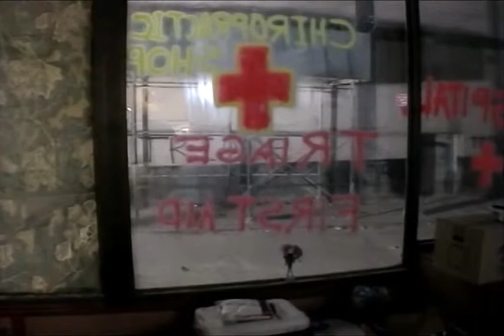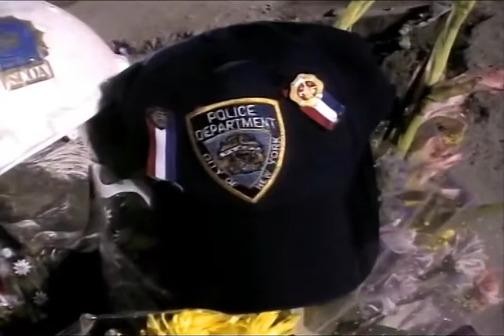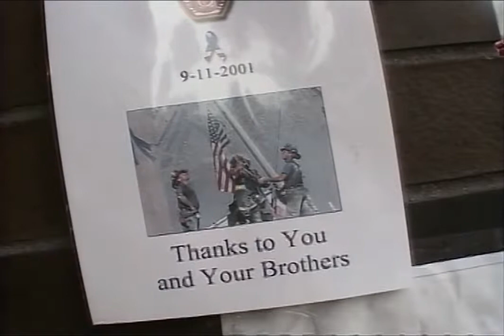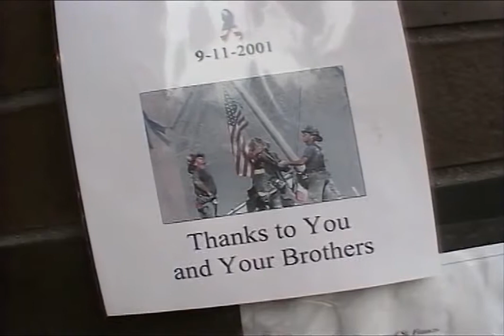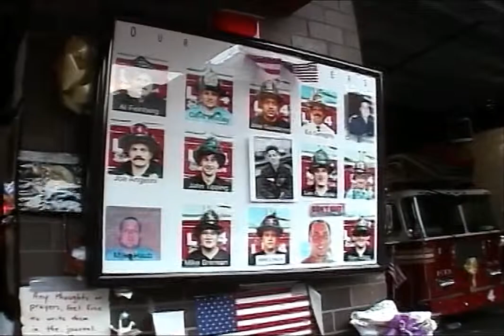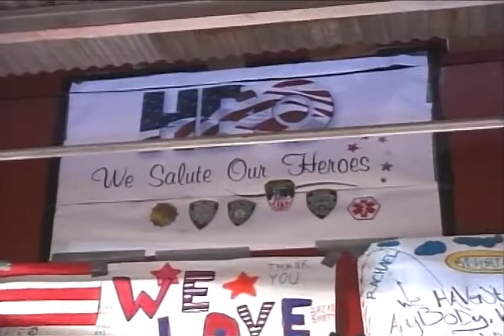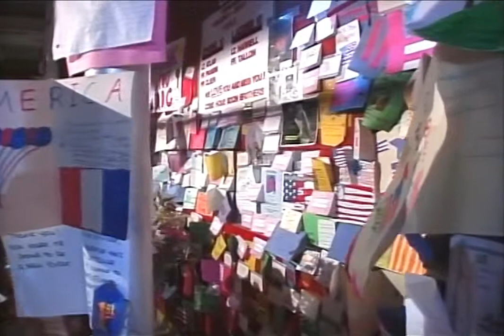11-Septembre WTC 9/11 - NIST R27/42A0171-G26D30 [Intégrale HD]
RELEASE 27 VIDEO - NIST R27/42A0171-G26D30 INTEGRALE [HD 720P] = DÉBLAIEMENT ET NETTOYAGE A GROUND ZERO

Caméra = Lou Angeli & Amy Steelman-Angeli à Ground Zero.

01:06 = Début de la video.
48:54 = Les décombres de WTC7 vus de Barclay Street.

Référence de l'enregistrement :

Dossier : International_Center_for_911_Studies_NIST_FOIA
1er sous-dossier : Release_27
2ème sous-dossier : Release 27
3ème sous-dossier : 42A0171-G26D30 (4.30 Go)

Source originale :

ID de l’enregistrement : 81
ID de la vidéo : 82
Nom de l’enregistrement : "Amy Steelman-Angeli and Lou Angeli, Tape 2"
Source de l’enregistrement : Angeli
Copie : 1
Dérivée de : 0
Format : Mini-DV
Durée (min) : 60
Clips : Faux
Lot (Batch) : Faux
Code temporel (Timecode) : Faux
Titre de la vidéo : "Amy Steelman-Angeli and Lou Angeli, Rescue and Recovery at Ground Zero, Tape 2"
Réseau (TV) : Aucun
Diffusion (TV) : Aucune indication
Objet : WTC - aftermath
Notes du NIST : tbl6

Trentième partie du sous-dossier "Release 27" montrant 1 vidéo. Description de la vidéo :

- "42A0171-G26D30" : 1 clip

Sous-dossier "Release 27" - Partie 30/142 :

- Sous-dossier "Release 27/42A0171-G26D30" - Partie 1/1